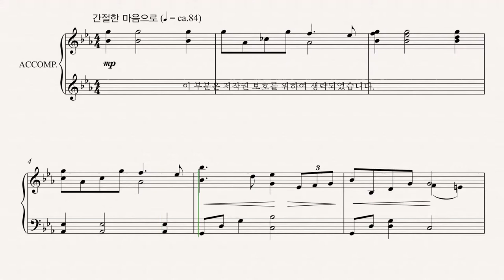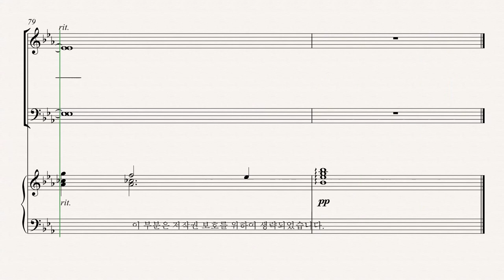[유빌라테] 유빌라테 명품성가 35집 '찬양하리' - Soprano